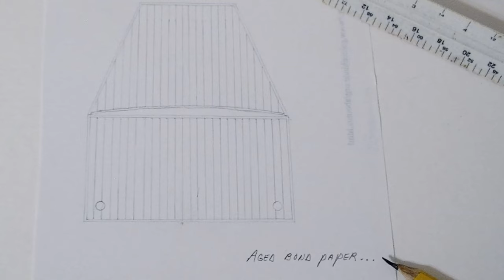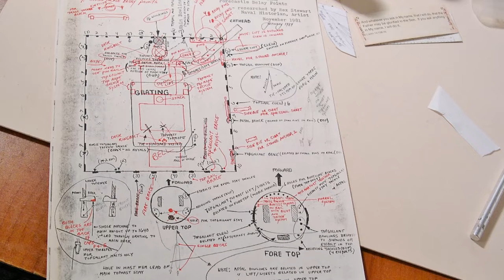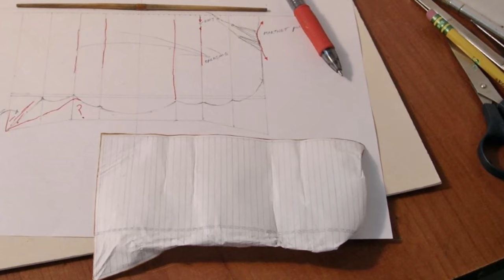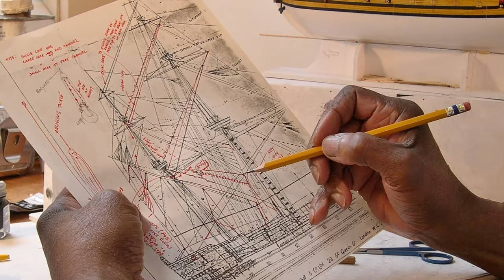Airfix Classic Royal Sovereign Part Two - Rex Stewart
This is my second of a three part build of the classic Airfix kit ROYAL SOVEREIGN. Originally she was christened SOVEREIGN of the SEAS  and renamed the latter in the mid 1600s. What made this model unique was the amount of time and detail those engineers placed in this model when it appeared in hobby stores during the 1960s.

I know I was one of the candidates for it, but had to wait until I was old enough to acquire a paper route to get it. Finally when that happened I became a fan of Airfix.

As I matured in my builds of the 1970s, with the support of clergy and community, I decided to modify the sailing ships; the first being SAINT LOUIS. It was a nice model, but I knew it and the rest of the Airfix sailing ships could be enhanced. Finally the opportunity came in 2019 when I discovered them on ebay...but was out bid. The daughter of her deceased father released all his sailing ship kits to me and in that group were the Airfix Classic Series. So from that point I started this first build and used my professional techniques to get this to be what is shown here in the video.

However, my glass is raised to the late, great Percival Marshall who left behind informative plans of great ones, re: SOVEREIGN, galleon REVENGE, HMS PRINCE and others. I was fortunate to acquire them in the late 1970s to add updated research from my own. To that end, these beautiful models came to existence...Now, to those who have these models I encourage you to build them. They don't belong in a box, but in an area of display where they can be viewed and appreciated. One of the reasons I'm producing these videos.

I'm a professional in the art, so it's only fitting to see this type of quality. But remember, I was once a novice -excited about getting at these kits. Now, those models have been deemed collectibles (whether boxed or built). I build and then release; the videos will be my signature to them.